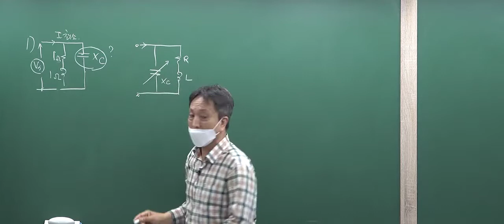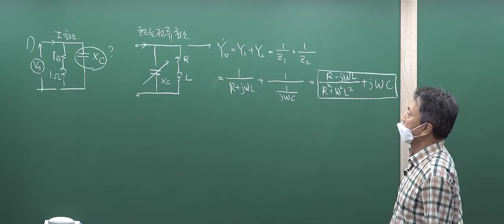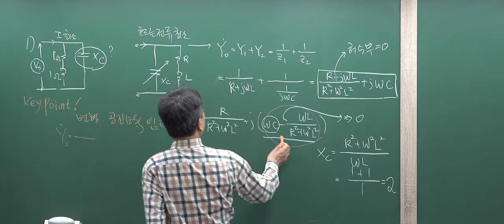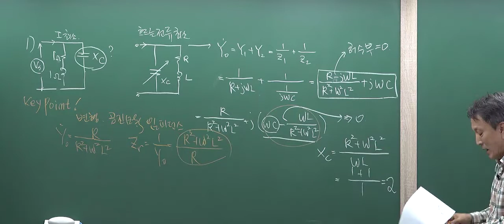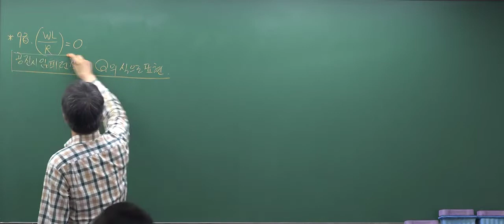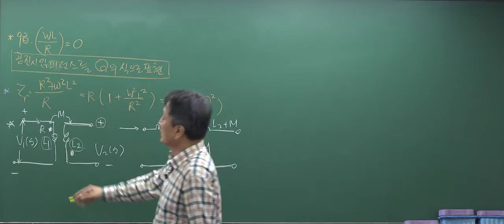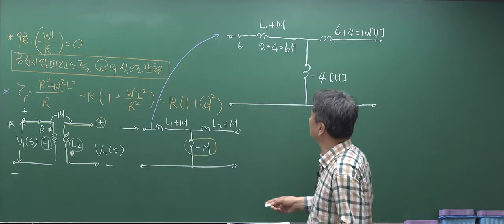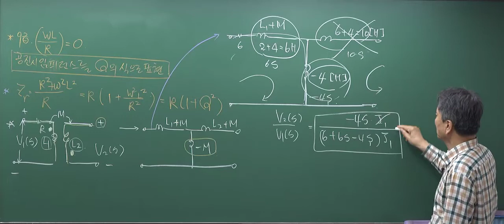2021년 KBS 방송기술직 공채대비 회로이론 최종문풀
2021년 KBS 방송기술직 공채대비 회로이론 최종문풀